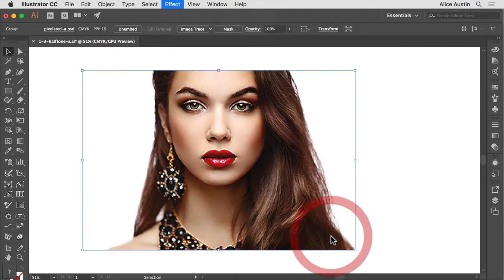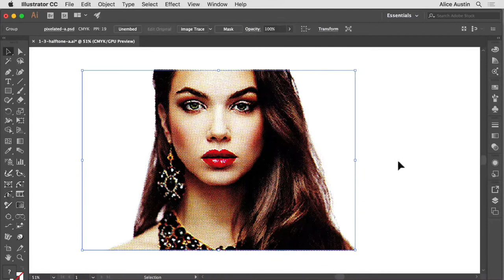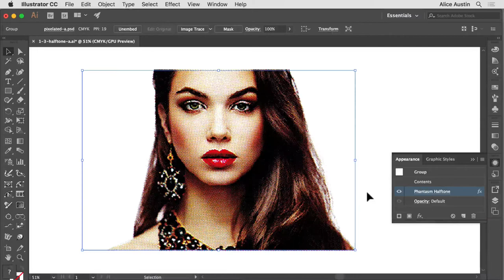Using a Vector Halftone to Recreate Pixelated Images in Illustrator